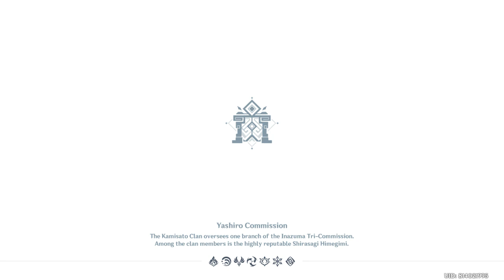xiao and signora lvl 70 duel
Xiao vs signora (lvl 70 version)
Doing this as lvl 60 version was well-recieved